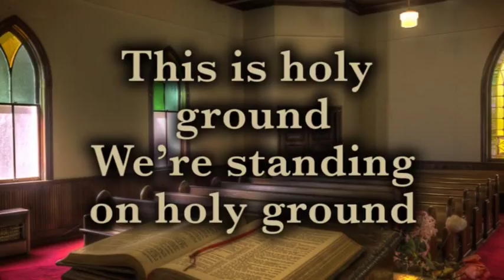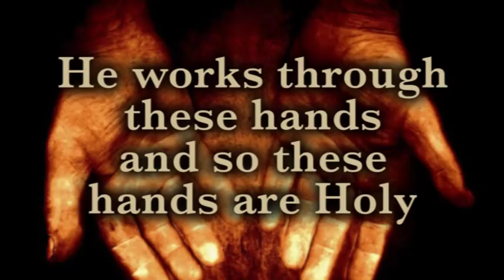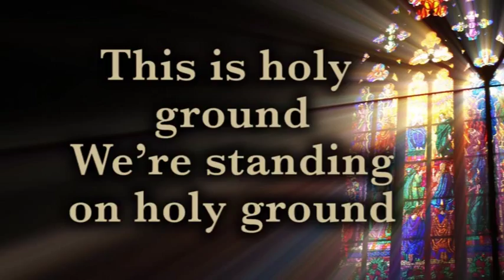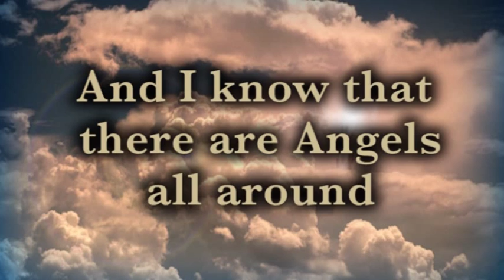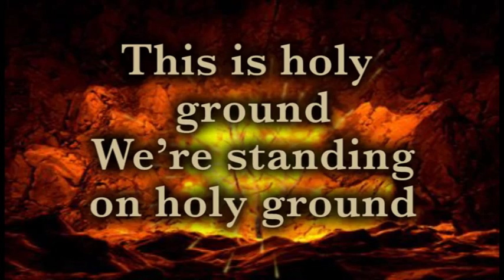Holy Ground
A worship video created for Bethel United Methodist Church,